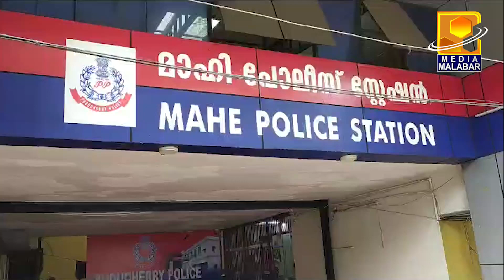മാഹിയിൽ മോഷണം നടത്തി കടന്നു കളഞ്ഞ പ്രതിയെ മാഹി പോലീസ് ഡൽഹിയിൽ വച്ച് പിടികൂടി.